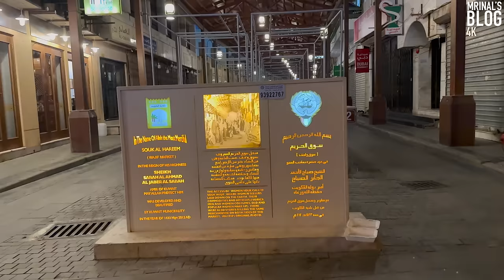സ്വല്പം ഇന്റലിജൻസും, അല്പം തള്ളും ഉണ്ടെങ്കിലേ ഇക്കാലത്ത് നിന്ന് പോകാനാവൂ | Freej Swaeleh, Kuwait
Freej Swaeleh - Mubarakiya
فريج صويلح - المباركية
Aljazair St, Kuwait City, Kuwait